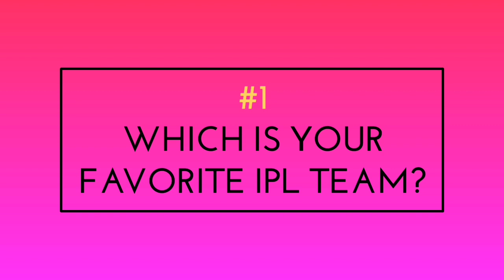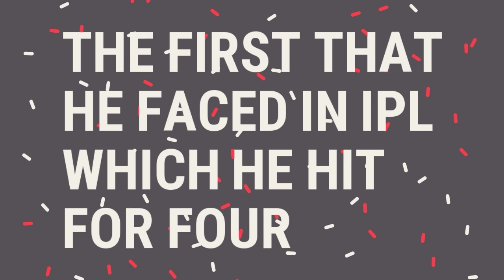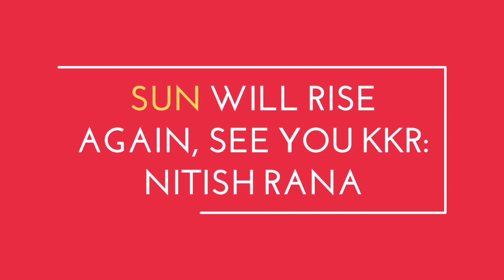IPL 2020 : 3 LATEST UPDATES ON IPL 2020 AFTER BCCI'S FINAL DECISION ON IPL 2020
IPL 2020 LATEST NEWS | IPL 2020 SCHEDULE | IPL 2020 STARTING DATE | IPL 2020 NEW SCHEDULE | IPL 2020 NEW START DATE | IPL 2020 NEWS CSK | IPL 2020 NEWS KKR | IPL 2020 RR NEWS |